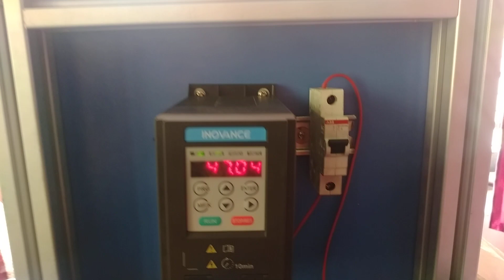VFD control using external analog input PoT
This video demonstrate controlling VFD trainer kit using external analog input PoT .